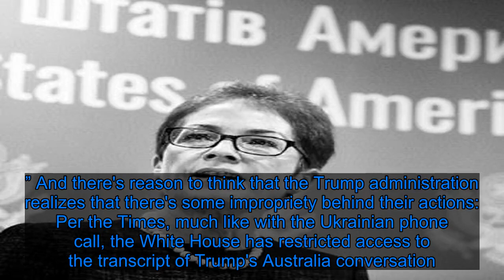Report: Trump Pressured the Heads of Other Countries to Investigate His Conspiracies - Fox News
Apparently the Trump administration's desire to make the world go along with their conspiracy theories goes far beyond Ukraine and Joe Biden. With the fallout over President Donald Trump's call to Ukrainian President Volodymyr Zelensky still ongoing, the New York Times reported Monday that the president also made a request during another recent phone call, this time to Australian Prime Minister Scott Morrison. At U.S. Attorney General William Barr's urging, Trump reportedly asked the P.M. to help Barr out with the Department of Justice's investigation into the origins of the Russia investigation—which just so happens to be based on another right-wing conspiracy theory that could conveniently politically benefit Trump. Per the Times, Trump reportedly initiated contact with Australia explicitly in order to ask it to participate in the DOJ's investigation, which began earlier this year. “[This] wasn’t a push,” a DOJ official told NBC News about the call. “This was an ask.” Australia, you may remember, kicked off the FBI's Russia investigation—which later became the Mueller investigation—by tipping off the intelligence agency to the fact the Russian government had made contact with the Trump campaign regarding damaging information about Hillary Clinton, as relayed to Australian  officials by Trump campaign adviser George Papadopoulos. Trump's request, then, is for the Australian government to effectively investigate itself—and while the request differs from the Ukraine call by being part of an existing U.S. investigation, it's another instance of the president attempting to rope foreign powers into his conspiracy theories. By probing the origins of the Russia investigation, the Trump administration is hoping to confirm the (completely baseless) right-wing talking point that claims the investigation was fueled by anti-Trump bias at the FBI—and discredit the Mueller investigation in the process. (An Australian government spokesperson said in a statement  the government was “always been ready to assist and cooperate with efforts that help shed further light on the matters under investigation. The [prime minister] confirmed this readiness once again in conversation with the President.”) And Barr's international quest to soothe Trump's ego reportedly goes beyond Australia. ABC News reported Monday that Barr has also asked Trump to introduce him to leaders from Italy and other countries as part of the DOJ's probe, and the Washington Post reports that Barr “has held private meetings overseas with foreign intelligence officials” to ask for their help with the investigation, including in the United Kingdom. (The Italian involvement may be connected to Professor Joseph Mifsud, who in